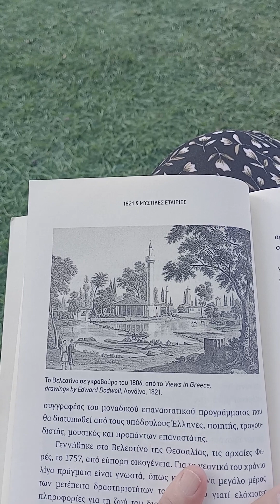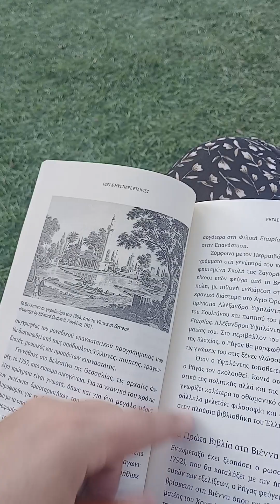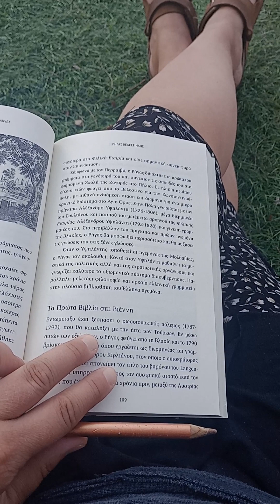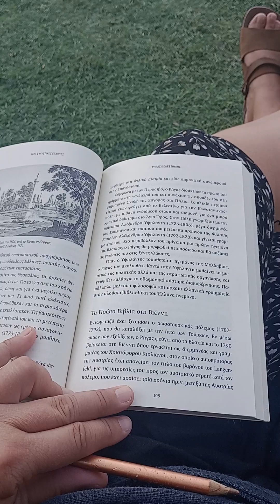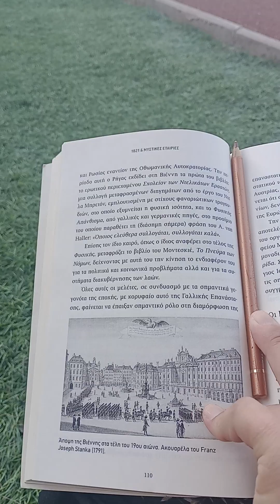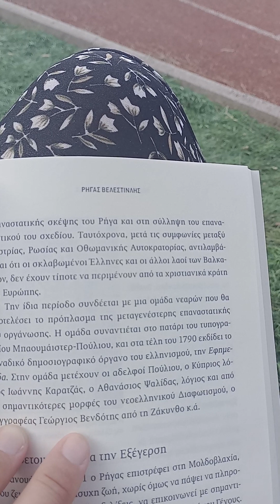Ρήγας Βελεστινλής (A. von Haller):Όποιος ελεύθερα συλλογάται,συλλογάται καλά.